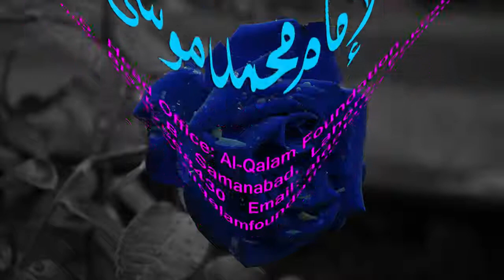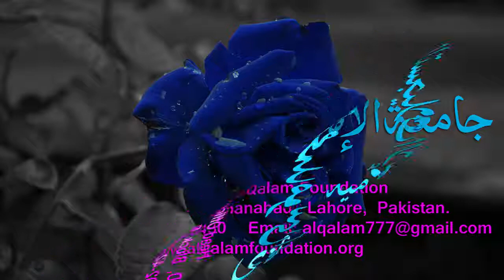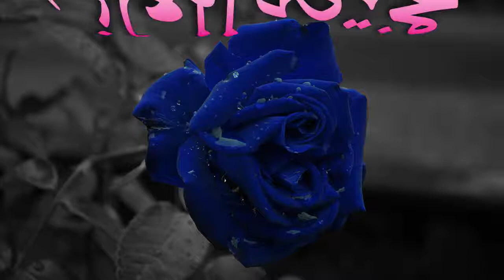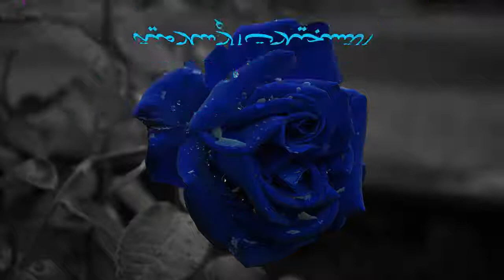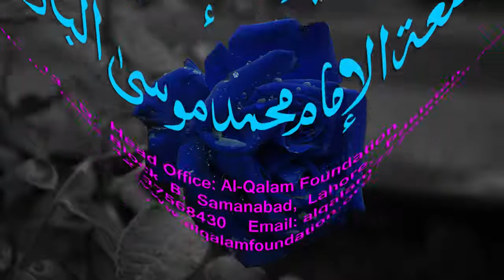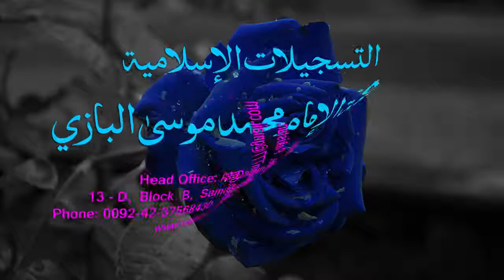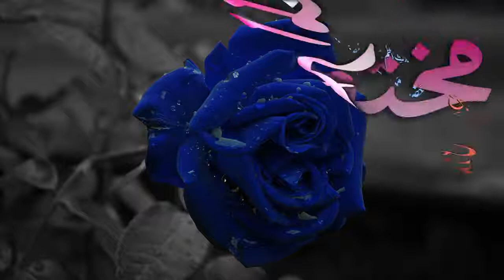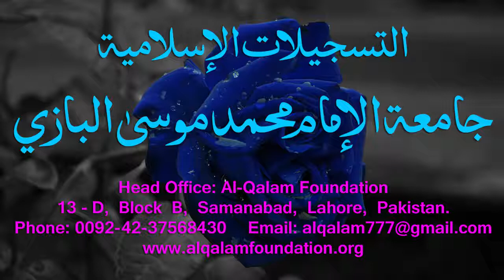Mukhtasar-ul-Ma'aani Dars - 97 - Page - 251 - Maulana Muhammad Zuhair Albazi - 12/04/2005